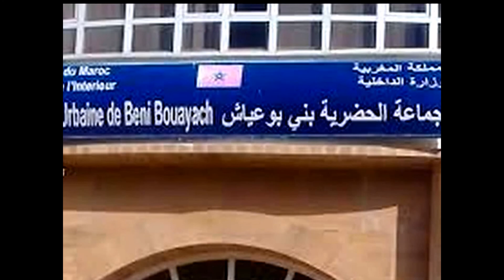Bni BouayaCh City ( By : Oussama Ziani )